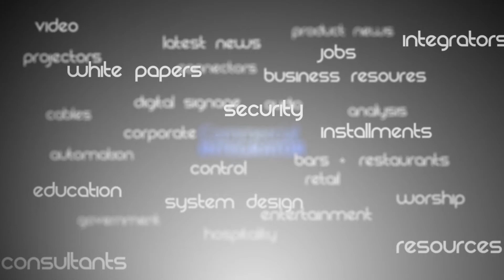Why the Ford Audio Video Memorial Golf Classic Matters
David Allen, corporate VP at Ford Audio Video, highlights the importance of the annual event for everyone in the pro AV industry.